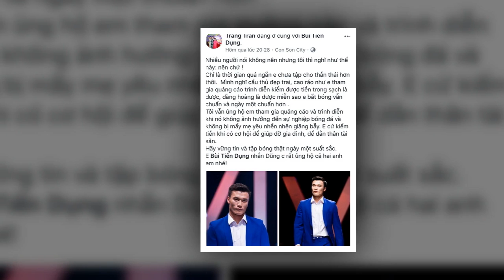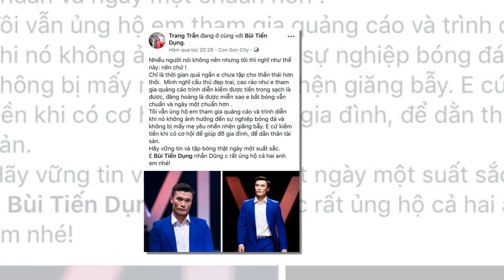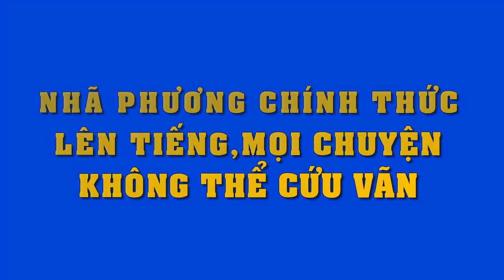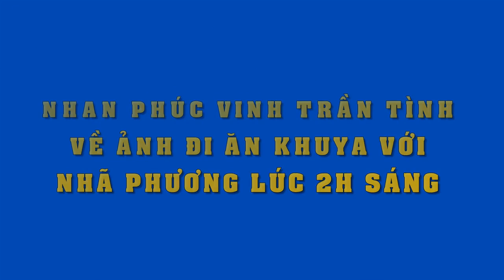Tiến Dũng bị ném đá sấp mặt khi làm Vedette, loạt sao Việt bênh vực, choáng nhất vẫn là Trang Trần !